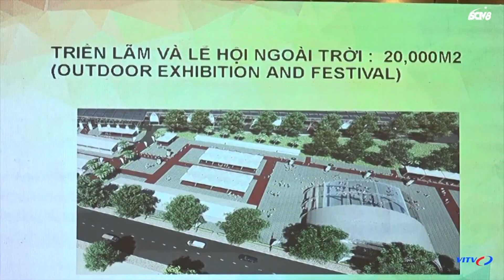VITV - Hộp tin Việt Nam 18h - Công bố VIPF